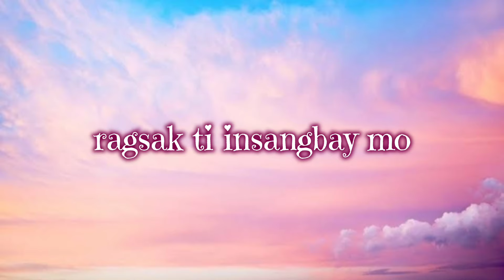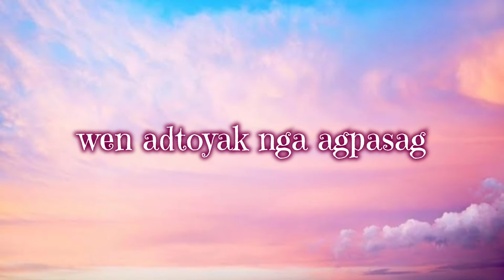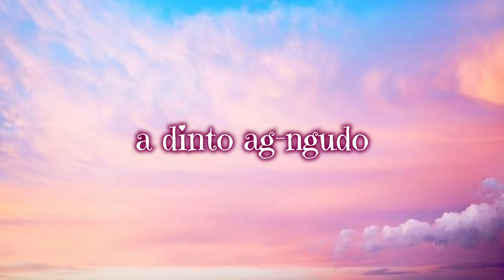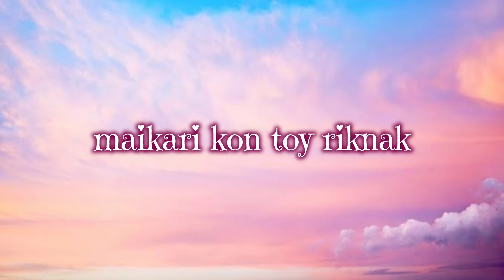Sika Ti Amin Ko Ilocano Song with Lyrics | Jemaron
Sika Ti Amin Ko with Lyrics Ilocano Song